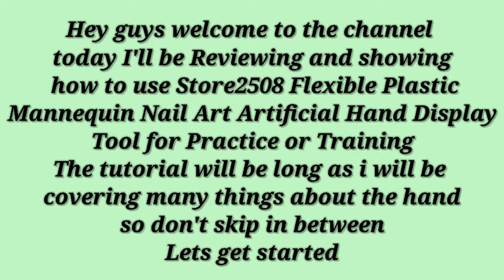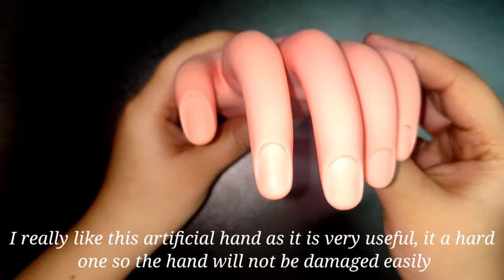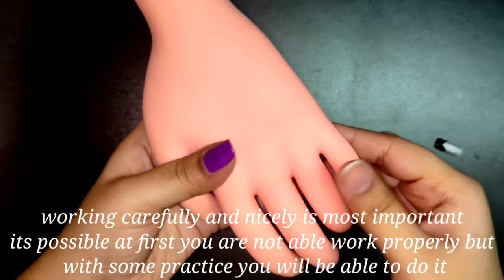Store2508 Artificial practice hand Review and how to use | how to apply tips to fake hand nails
Store2508 Artificial practice hand Review and how to use full tutorial

product link

store2508 Artificial practice hand